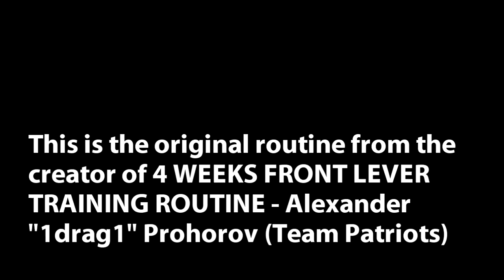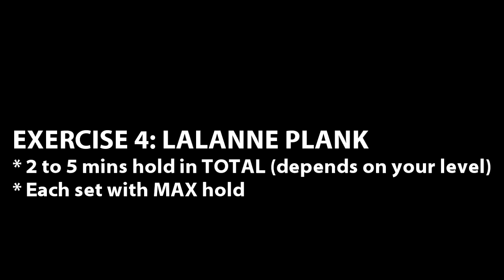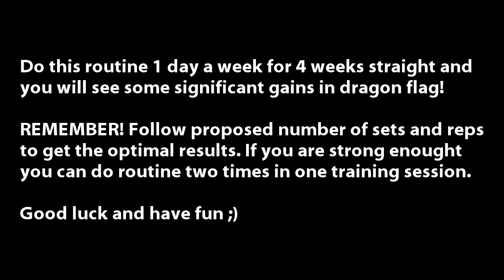4 WEEKS DRAGON FLAG WORKOUT ROUTINE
▬▬▬ 💯 SOTKA: fitness for beginners 💯 ▬▬▬

From bust to boom! Straight dragon flag on a pole just in 4 training sessions!!! Take this 4 weeks to pimp your dragon flag!